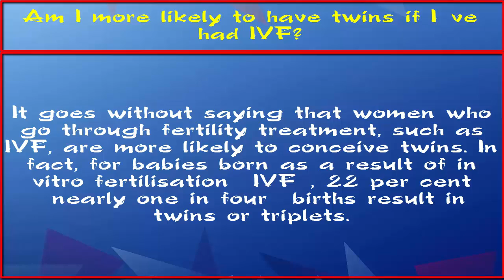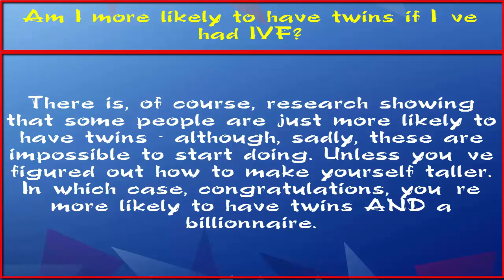Am I more likely to have twins if I've had IVF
It goes without saying that women who go through fertility treatment, such as IVF, are more likely to conceive twins. In fact, for babies born as a result of in vitro fertilisation (IVF), 22 per cent (nearly one in four) births result in twins or triplets.

That’s about 20 times higher than the rate after natural conception.
And fertility drugs, such as clomiphene,can also increase the odds that you'll release several eggs at the same time, thereby heightening your chance of conceiving more than one baby.

Between eight per cent and 13 per cent of women who take the fertility drug clomiphene to help them ovulate have a multiple pregnancy, usually twins.

There is, of course, research showing that some people are just more likely to have twins - although, sadly, these are impossible to start doing. Unless you've figured out how to make yourself taller. In which case, congratulations, you're more likely to have twins AND a billionnaire.